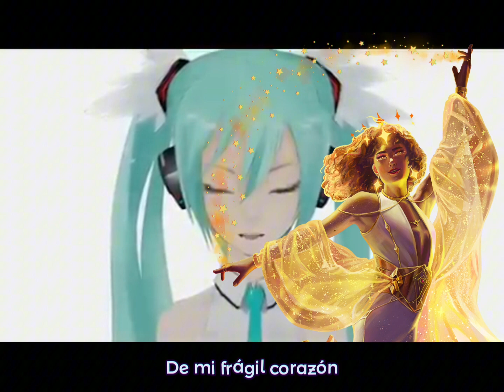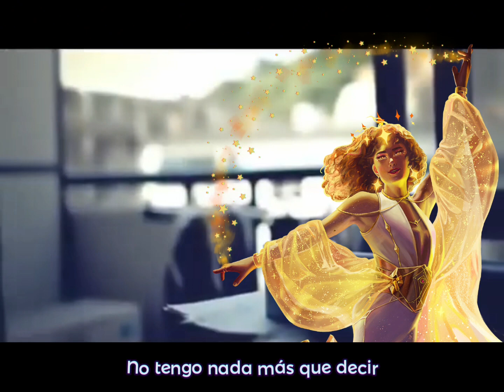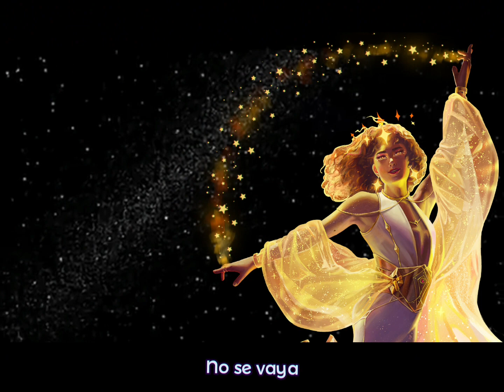[SAROS] Last Night Good Night (Ver Español) [Synth V Cover]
me pude dar gusto probando a Saros y la verdad me encanto muchisimo, traté de respetar el tuning del ust original

Original Ust:Pluslelover
Original song by: livetune